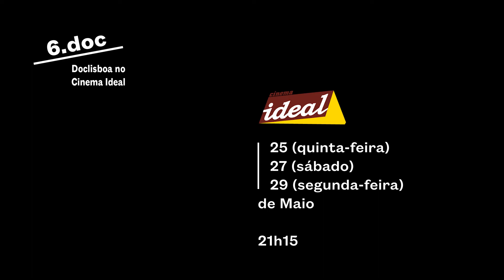A Morte de Uma Cidade (João Rosas, Portugal, 2022, 116’) | trailer | 6-doc'23: Lugares (25-30.05)